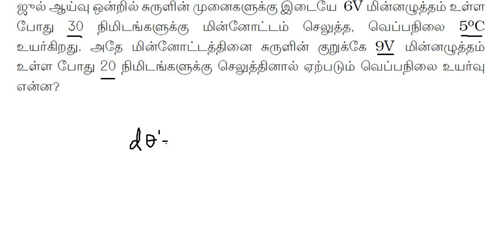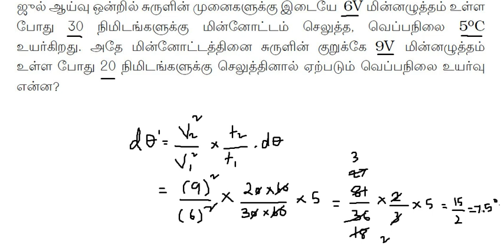TNPSC LAB ASST. EXAM 2018 PHYSICS MATHS QUESTION AND ANSWER